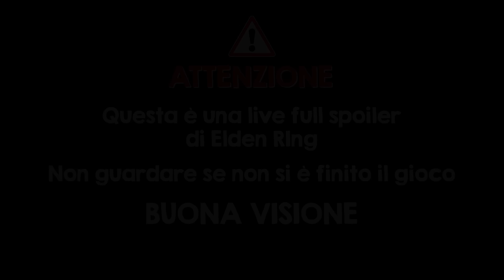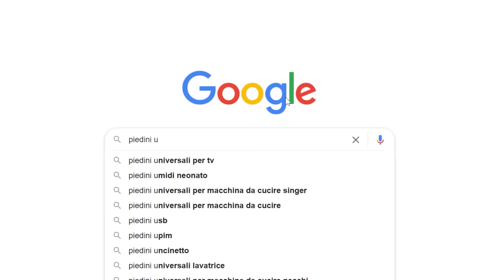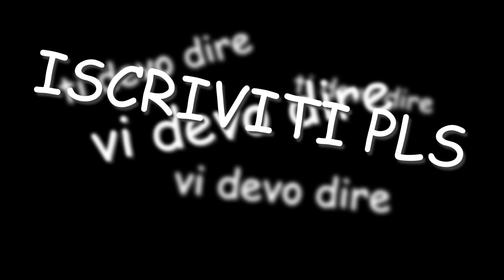Sabaku distrugge la sfida Redbull OP su Elden Ring (con Vking e Mottura)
Editato con footage delle live di RedbullIT

MUSICHE
Strike the Earth! (Plains of Passage) - Shovel Knight
Mega Man Network Transmission OST - T04 - Internet Area (Basic Stage)
Lights, Camera, Action! (Studiopolis Zone Act 1) - Sonic Mania
Turtles In Time - Stage 1